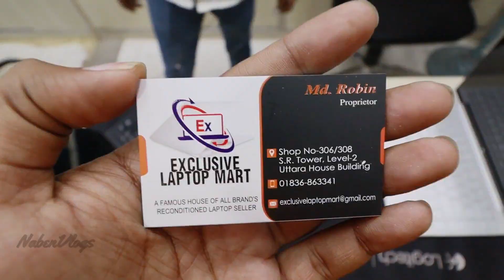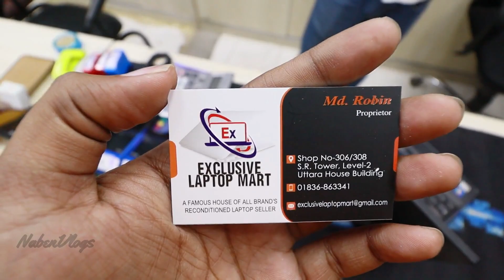সস্তায় Used Laptop কিনুন 💻 ২০২২ সালের বাজেট সেরা সেকেন্ড হ্যান্ড ল্যাপটপ | NabenVlogs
EXCLUSIVE LAPTOP MART
Shop Open (9:30Am-9.00Pm)
লেভেল নং-০৩, দোকান নং-308, S-R-Tower, উত্তরা, হাউজবিল্ডিং, ঢাকা